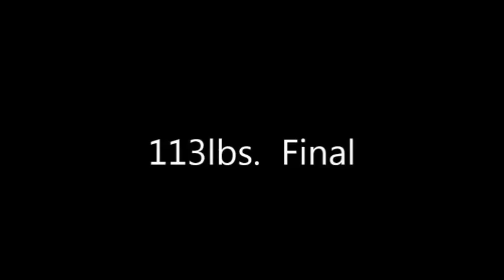Whoifwhat: Monroe County Wrestling 113lbs 2015 Final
In Webster N.Y. Elijah Sims (Rush-Henrietta) 4-3 OT Jacob Ruggeri (Fairport) in last seconds !